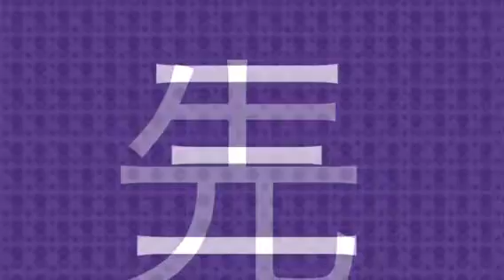JLPT kanji N5 part 2